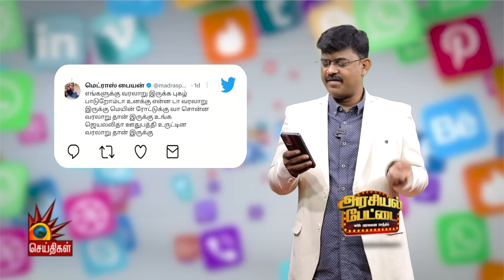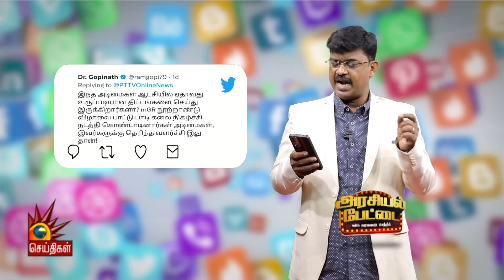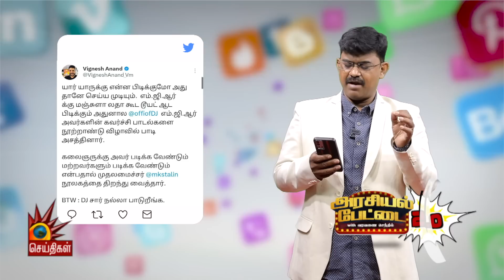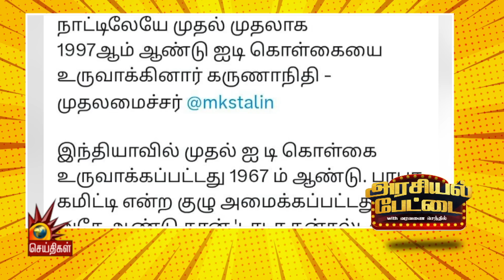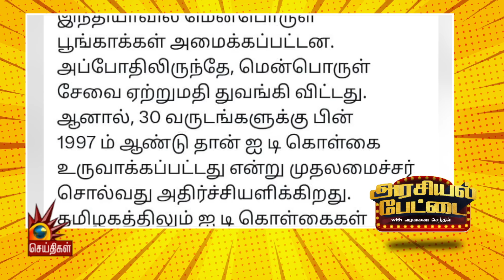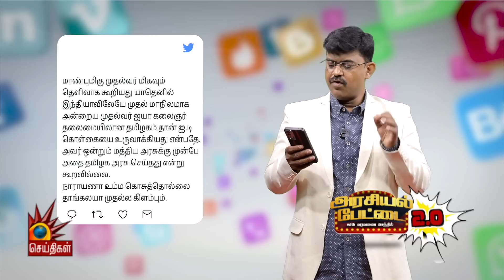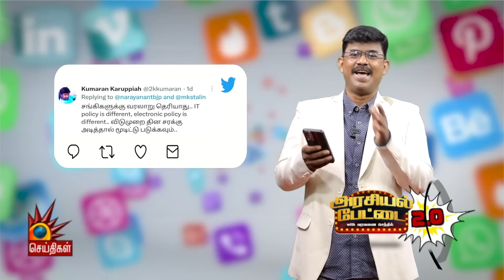அன்றும் இன்றும் என்றும் அண்ணாவே ஆளுவார்....| ARASIYALPETTAI 2.O | DMK | Tamil Nadu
அன்றும் இன்றும் என்றும் அண்ணாவே ஆளுவார். !